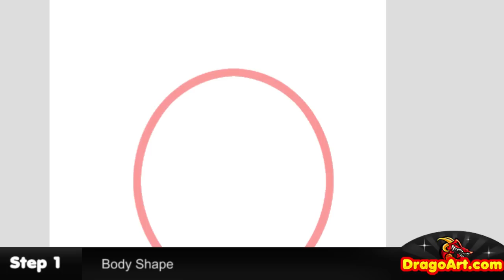How to Draw Chu Totoro, My Neighbor Totoro, Step by Step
Hey everyone, Dawn here with another drawing tutorial. Here's another request by a few members on YouTube and on DragoArt. Lots of folks are huge fans of Studio Ghibli films so, I had to "draw Chu Totoro". Enjoy!